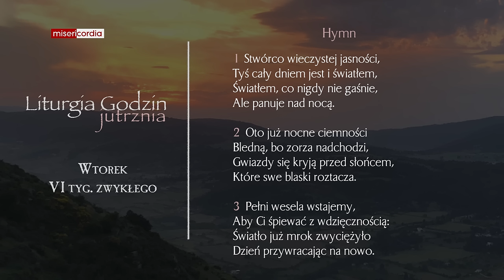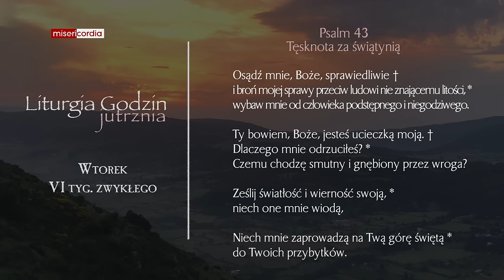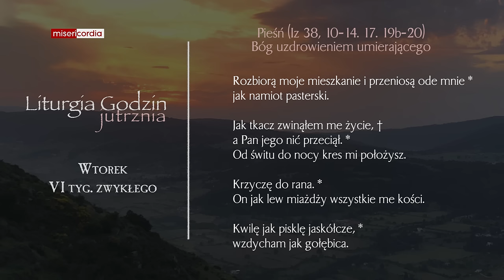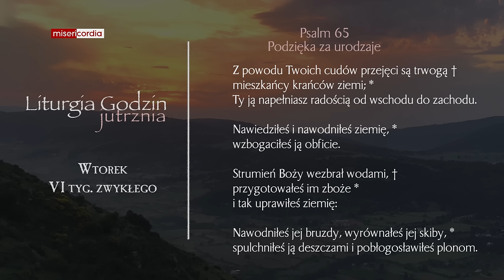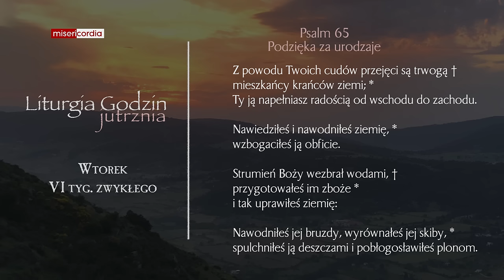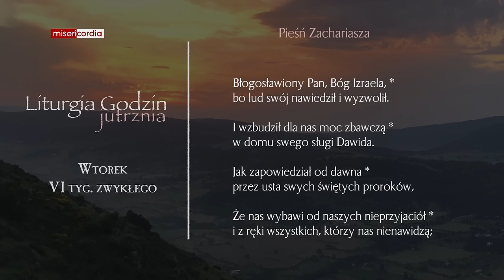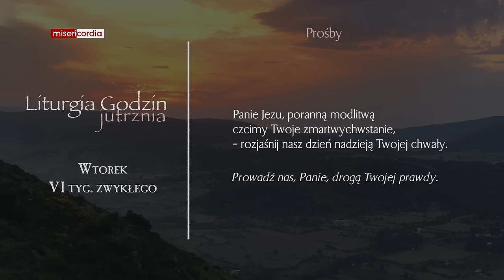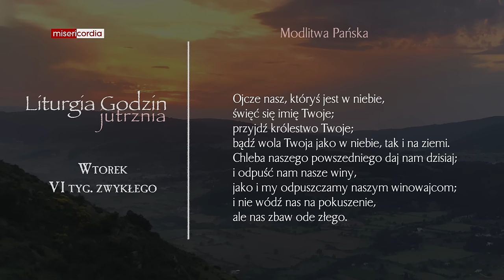Liturgia Godzin | Jutrznia | Wtorek, VI tyg. zwykłego